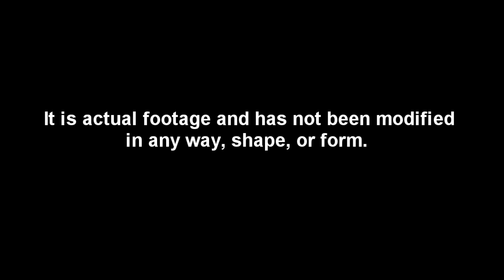Proof Ghosts Exist! Ghosts Playing Pool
Isdavis96 present: Ghost Pool! This video took forever to make, but I'm pretty happy with the outcome. It was a shitload of work but it was fun too.